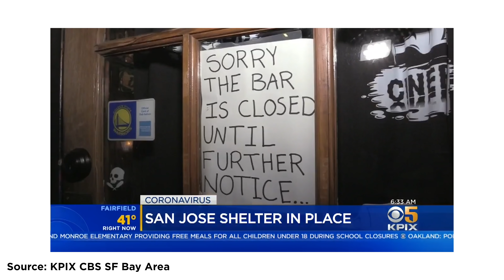「大丈夫じゃなくても大丈夫。」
自分がコントロールできるところからはじめよう。

EOS R
EOS R につけてるレンズ
ワイヤレスマイク

✨✨Music✨✨
このリンクから無料お試しできます！